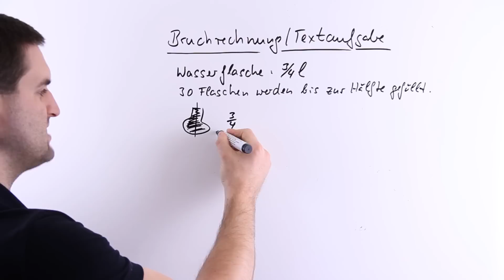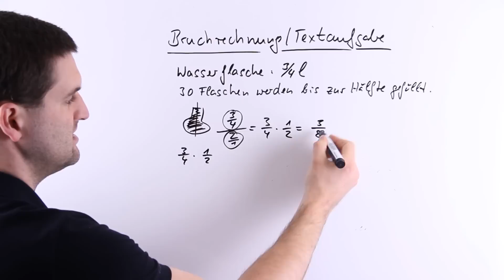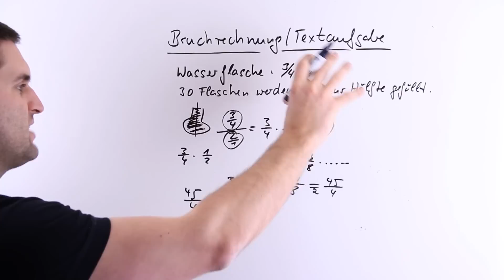Bruchrechnung, Textaufgabe, Rechnen mit Brüchen | Mathe by Daniel Jung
Bruchrechnung, Textaufgabe, Rechnen mit Brüchen